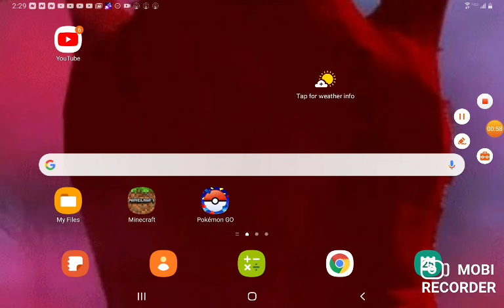zizzy got infected😱 a Roblox piggy movie